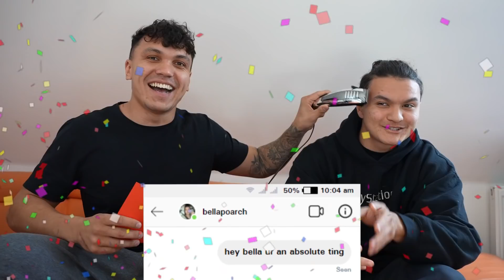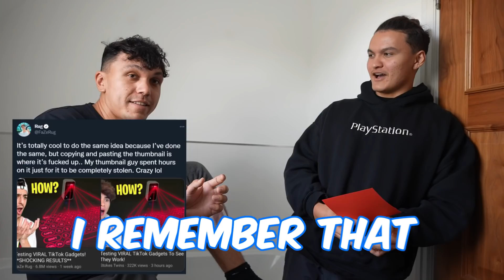21 FaZe Clan Secrets You NEVER Knew... ft Jarvis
21 FaZe Clan Secrets You NEVER Knew... ft. @Jarvisss @charlparkesx

Shorts Channel -  @KayClipss
Gaming Channel  -  @jarvisclips
Reacts Channel -  @JarvisKay